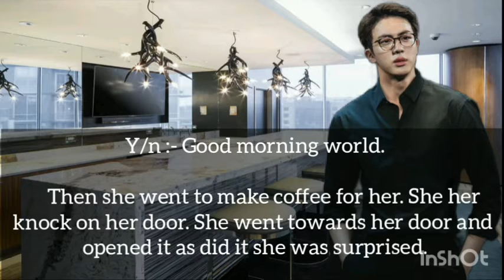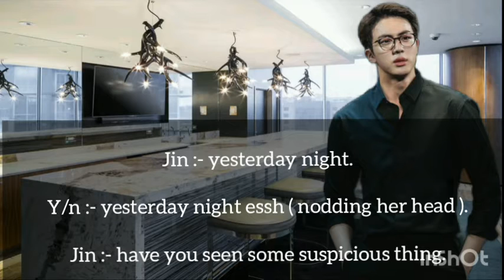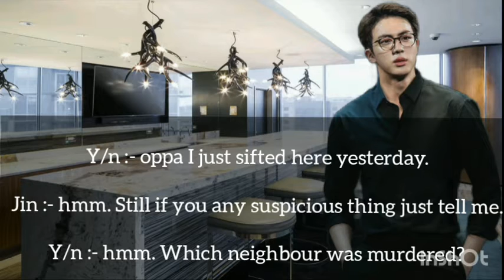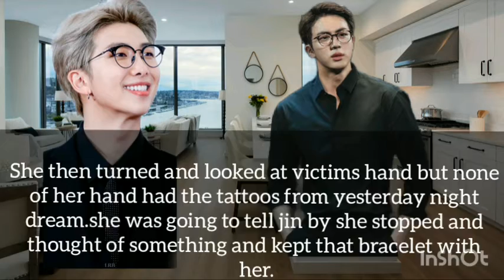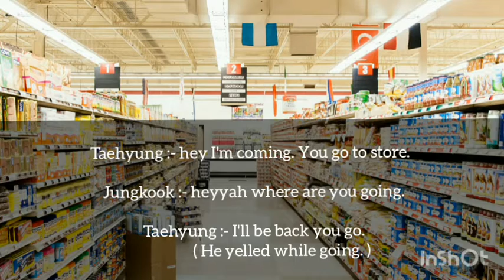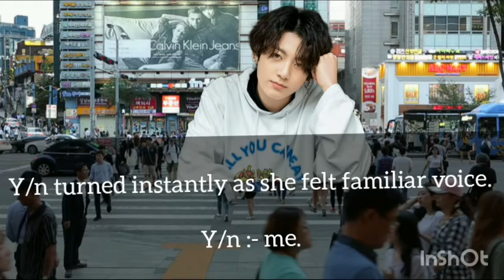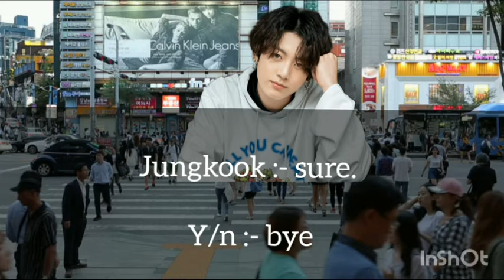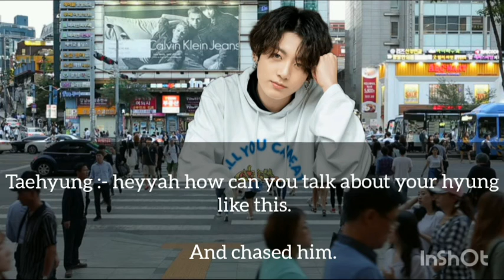Game loves game | Jungkook ff | Jungkook Oneshot | Chapter 3 | when your neighbour is murdered.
sorry for any grammatical mistakes and you can share me your ideas too and about the person you want in next ff or oneshot in comment or on my Instagram account I will surely response.

         The characters used in the stories are only story purpose they has nothing to do in real life. Then incidence are also imaginary, the person used in this story is just like an actor used for this character.